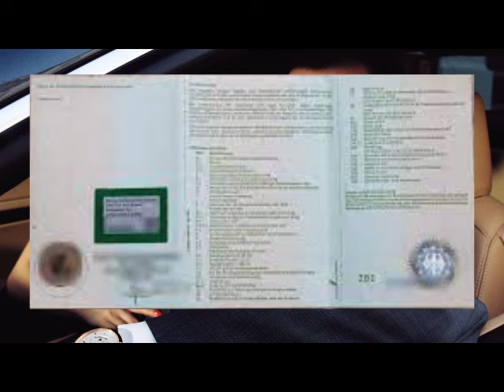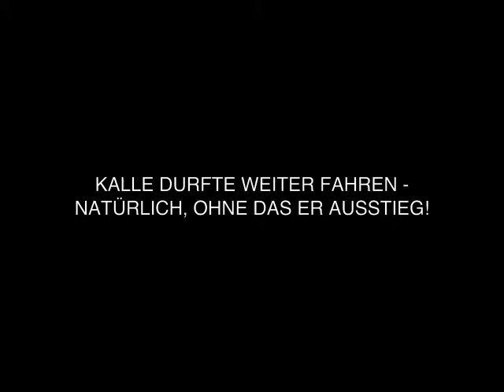Kalle Schwensen - Verkehrskontrolle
Kalle in der Verkehrskontrolle
Ein bisschen was zum Schmunzeln – wenn ich was nicht einsehe, dann mache ich das auch nicht!

Ich geriet in eine Verkehrskontrolle.
Nachdem ich alle Papiere vorgezeigt hatte, wollte die Polizei, dass ich aussteige, um meine Verkehrstüchtigkeit unter Beweis zu stellen.
Mein guter Freund DJ VLADER hat aus O-Ton ein kleines Animations-Video gemacht.